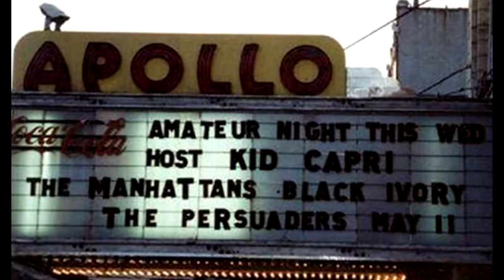BLACK IVORY - DON'T TURN AROUND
from S/T Lp of 1972 - song written by Patrick Adams - produced, conducted & arranged by Patrick Adams - vocals arranged by Leroy Burgess - some pics comes from Terry Adams.